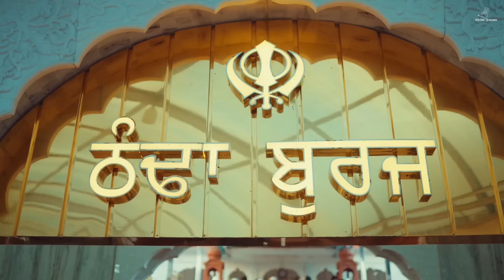Sirhind To Chamkaur / Ravinder Grewal / Punjabi Song / Tedi Pag Records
Tedi Pag Records Present’s

Song - Sirhind To Chamkaur
Singer - Ravinder Grewal
Lyrics - Satgur Nangla
Video  - Saman
Special Thanks - Gurpreet Singh Gholi (Sarpanch)